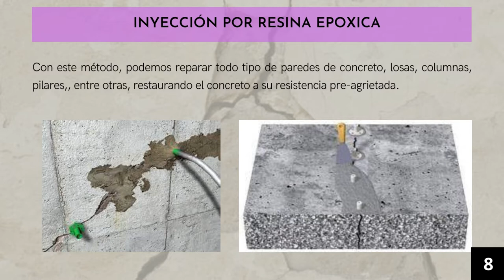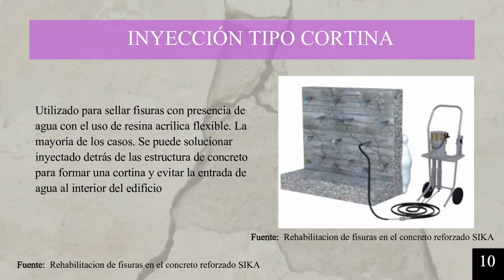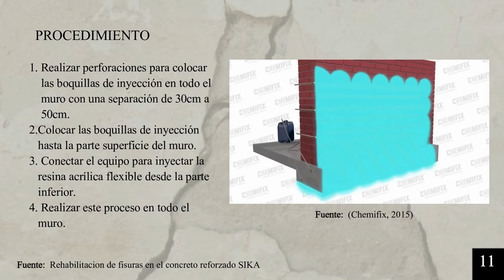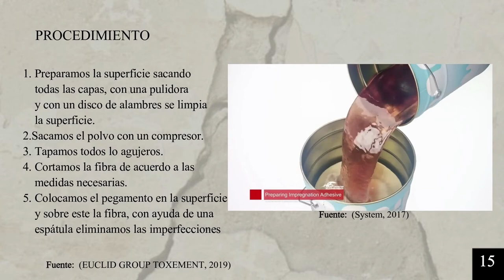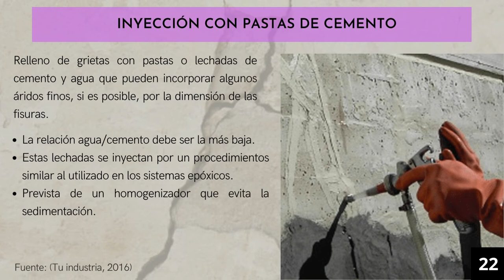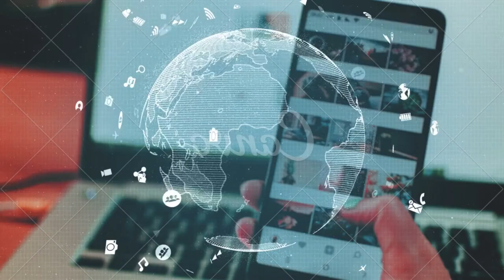Intervenciones para la reparación de fisuras y grietas.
Los elementos de concreto presentan grietas y fisuras causadas por diferentes factores, la presencia de estas patologías deben ser reparadas de acuerdo a su severidad, sean procedimientos estéticos o estructurales. En el siguiente video se describen los diferentes métodos y procedimientos que se pueden aplicar para la reparación de fisuras y grietas.
Un aporte de: Cinthia Cacuango, Marcelo Obando, David Rosillo. Estudiantes de Ingeniería Civil